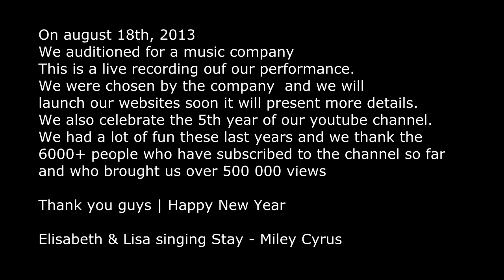Miley Cyrus - Stay ( cover )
Elisabeth & Lisa singing / Miley Cyrus - Stay